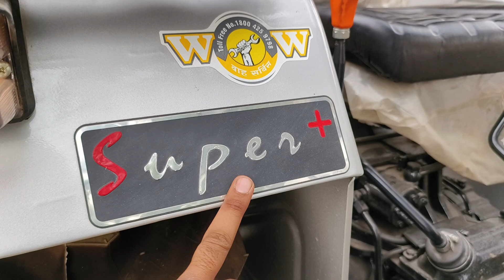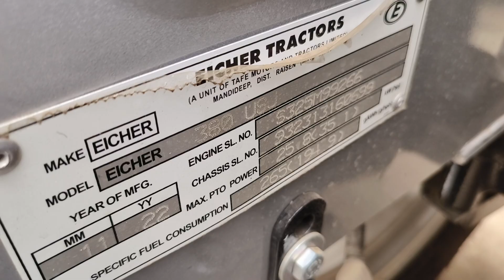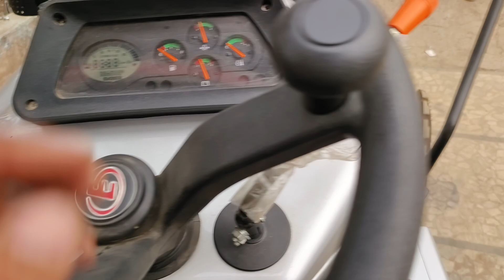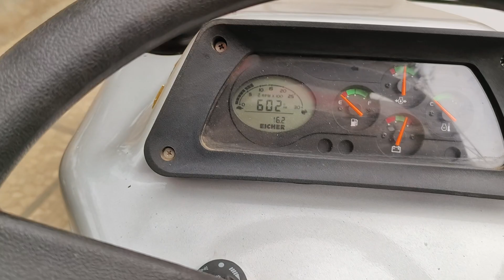2023 मे अब होगा Double भौकाल कंपनी ने बनाया Rotavtor मे मात्र घंटे का 4 लीटर डीजल लेने वाला ट्रैक्टर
2023 मे अब होगा Double भौकाल कंपनी ने बनाया Rotavtor मे मात्र घंटे का 4 लीटर डीजल लेने वाला ट्रैक्टर